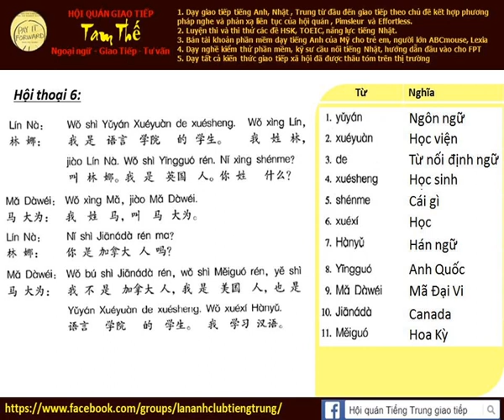Bài 6b Nghe phản xạ tiếng Trung giao tiếp